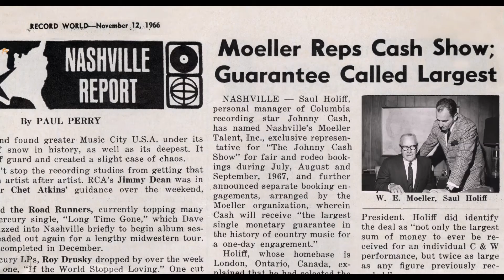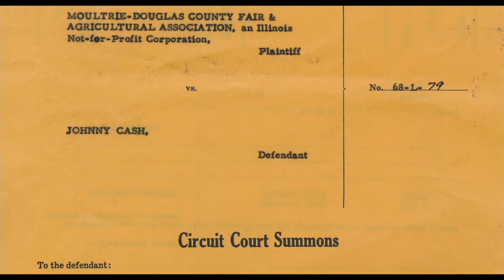1967 - Johnny Swings at Saul - Movie Clip (19/39)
Before there was Johnny and June, there was Johnny and Saul.

"My Father and The Man In Black" chronicles the unlikely, rocky relationship between the legendary Johnny Cash and his manager, Canadian Saul Holiff—the man who put Johnny together with June.

Following his father's suicide, director Jonathan Holiff discovers hundreds of letters, audio diaries, and phone calls with Johnny Cash—from his pill-fuelled 1960s, triumphs at Folsom and San Quentin, marriage to June Carter, and when he was "born again."

This is not a hagiography. Johnny and Saul collaborated to create a superstar while each struggled with his own demons and with each other. It's a critical look at both men and a touching story about fathers and sons.

“My Father and The Man In Black,” was released in theatres in the United Kingdom and the United States, and on television around the world. It won nine film festival competitions, including Edinburgh and Hamburg.

Don’t miss the true stories behind the hit movie “Walk The Line!

STREAM IT:
Amazon Prime | Apple TV | Google Play | iTunes | StackTV | Sundance Now | VUDU | Xbox | YouTube